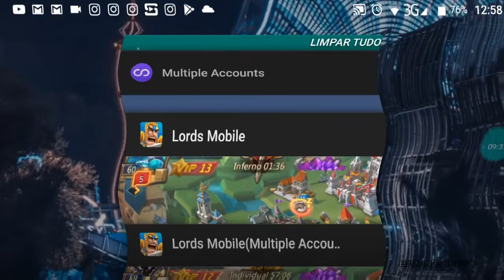Festival das Guilda na E*W e na E|P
Canais Parceiro: ANA   BR link⤵️

Meu Instagram ⤵️👊